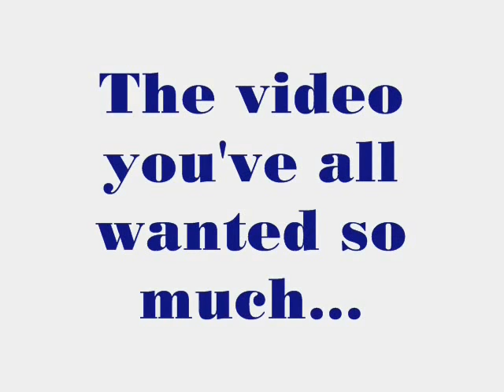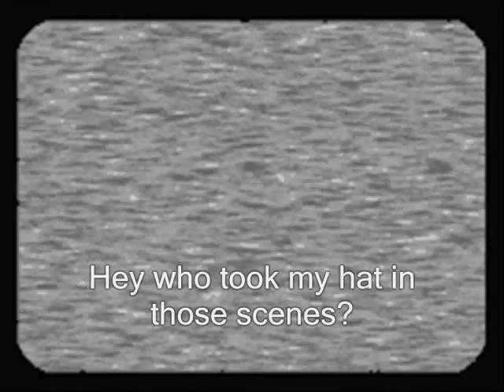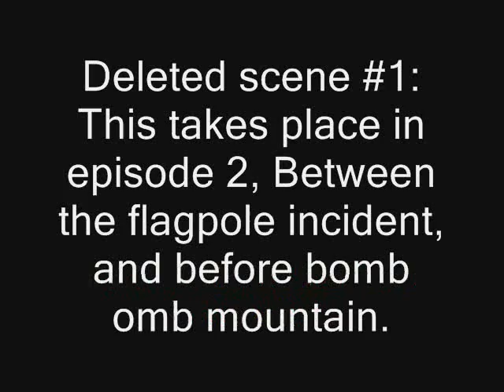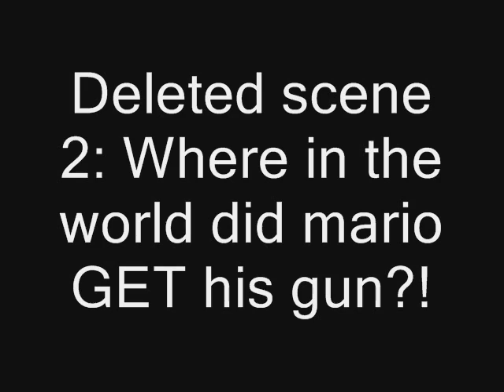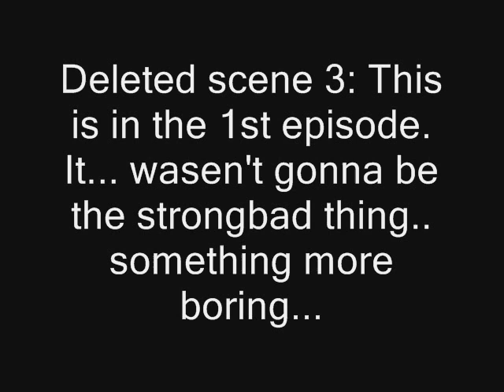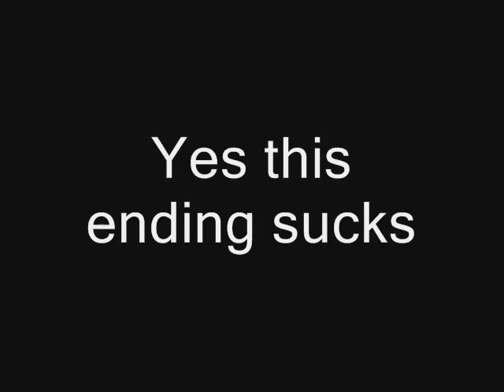Super mario 64 bloopers 5 part 1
One million views?! Dang I didn't think it would make it THAT far. Thanks for all the support guys :) Even if this video is rather Ancient.

LIK ZOMG MARIO BLOOPERS 5 WTF. Yep. The 100th video is The sequel of super mario 64 bloopers. But this is just part 1. Part 2 is coming soon :) Enjoy The ever so wanted sequel!

In the deleted scene I used voice overs with, I used my crappy mario voice just to add to the whole episode 2 deleted scene thingy... or something... My mario voice is MUCH better now.